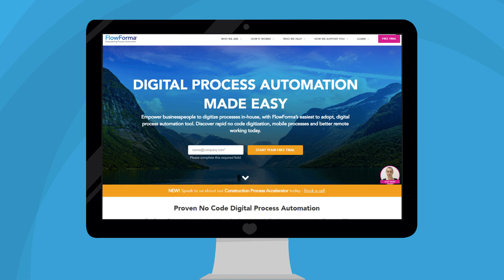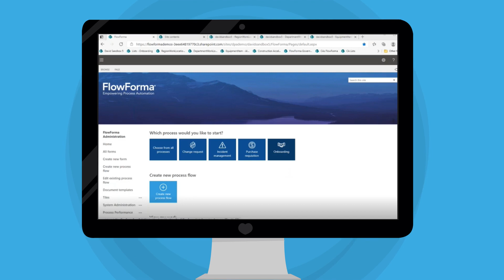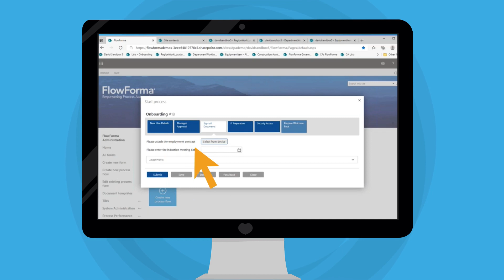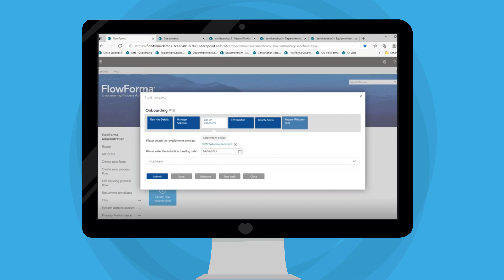FlowForma Process Automation: How It Works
FlowForma Process Automation is an award-winning app for Microsoft Office 365, it has revolutionized traditional workflow management and digital process automation. The 3-in-1 tool (forms, workflow, doc gen) uniquely empowers businesspeople to rapidly digitize business processes, without any coding and minimal IT involvement.